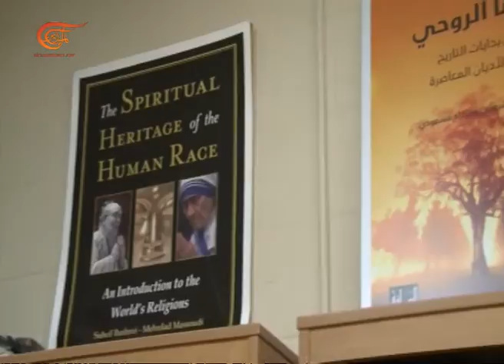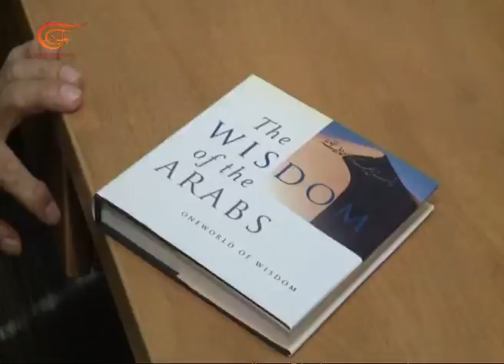حوار خاص | سهيل بشروئي | 2015-09-30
حوار خاص, الكاتب والناقد الأدبي البروفيسور سهيل بشروئي, 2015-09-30

هذا البرنامج مخصص للحوارات الخاصة مع شخصيات بارزة وفاعلة.